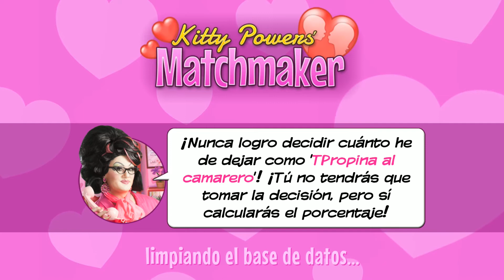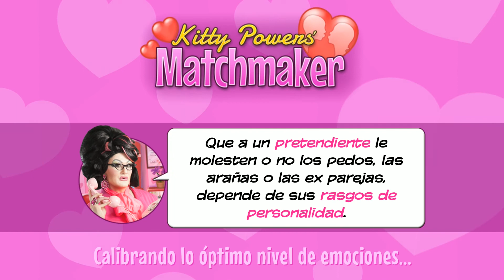Kitty Powers' Matchmaker | Cap. 2 Madre que despiste!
Bienvenidos a mi pequeño canal!

Me hacéis muy feliz y ayudáis a que el canal crezca y que me sienta súper motivada!:)

¿Quieres un saludito? Solo tienes que decírmelo en los comentarios ;)

Un Saludooo!

Origin: ishiika951